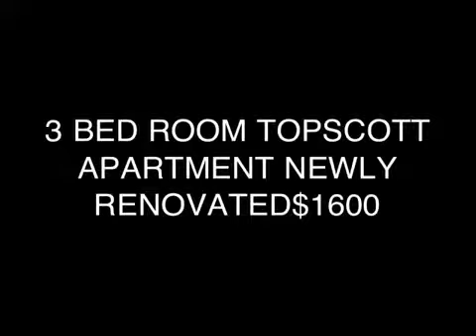TOPSCOTT 3 bed ROOM